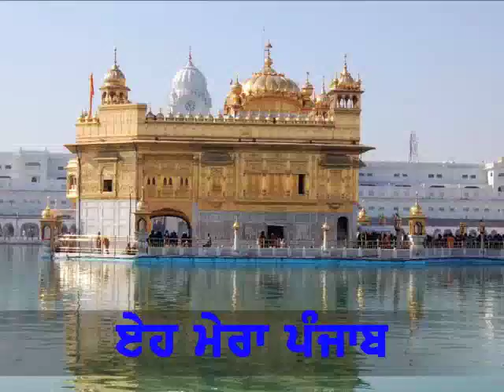Deh Shiva Bar Mohe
Deh Shiva Bar Mohe from Tamas